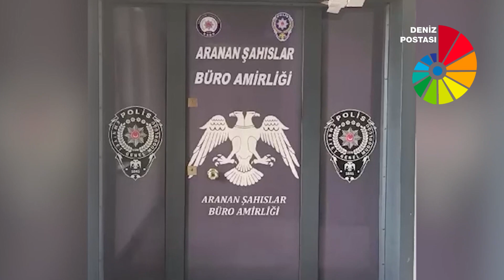Kayseri Polisi, Silahla Yağma Suçundan Aranan Şahsı Yakaladı!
İl Emniyeti Asayiş Şube Müdürlüğümüz Aranan Şahıslar Büro Amirliği ekipleri tarafından aranan şahıslara yönelik operasyon başlatıldı.
Kayseri polisi tarafından 16 Eylül 2024 Pazartesi(bugün) tarihinde yapılan operasyon sonucunda; hakkında konutta silahla yağma ve dolandırıcılık suçlarından 10 yıl 8 ay kesinleşmiş hapis cezası bulunan 46 yaşındaki Sivas’ın Gemerek ilçesi doğumlu F.P. isimli şahıs yakalanarak cezaevine teslim edildi.